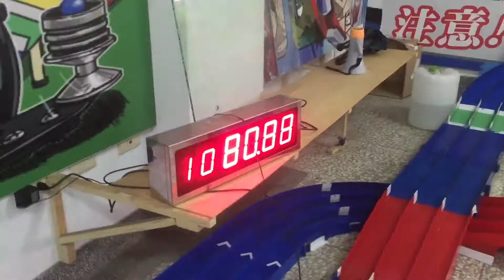花蓮高轉速四驅車 🐢速賽樂趣